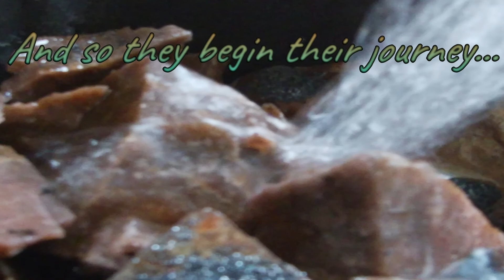Starting Some Pinfire Feldspar in the Tumbler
Hey folks! Been a while since I had anything in the tumbler, and enough snow has melted for me to be able to get to my stock of pinfire feldspar! Lets bust some up and get it rollin!

             "Song 11" - ACE jams